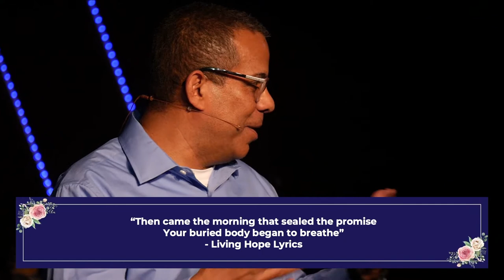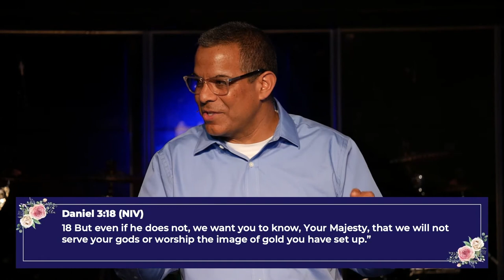Easter | Breathe | Ruben Villarreal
Just because something is dried out doesn't mean it's too late for God to resurrect.

This Easter...Don't waste your breath. The last 12 months have reminded us how precious is our ability to breathe. ThornCreek Church is creating a special resurrection worship service titled, "Breathe".

The Bible says, "Let everything that has breath praise the Lord!". We want to bring the house down this Easter and worship our great God with all we got.

Maybe you haven't been to church in a long time, or maybe you grew up in church, or maybe you've been hurt by a church. This is your opportunity! God loves you and wants you to know Him at a deeper level.